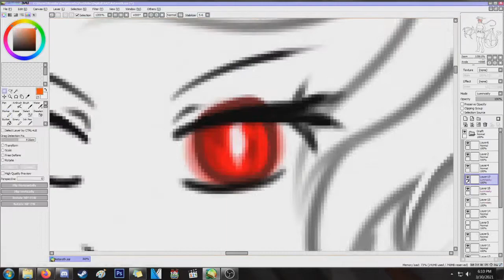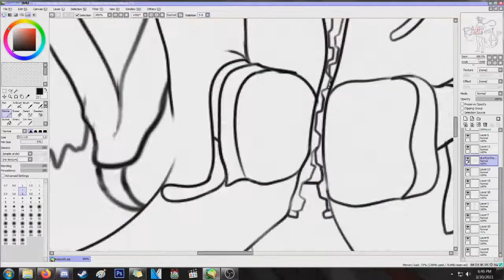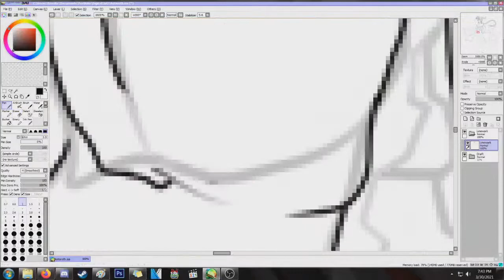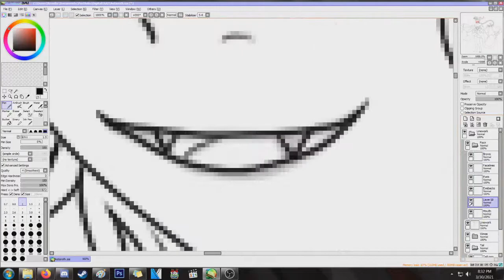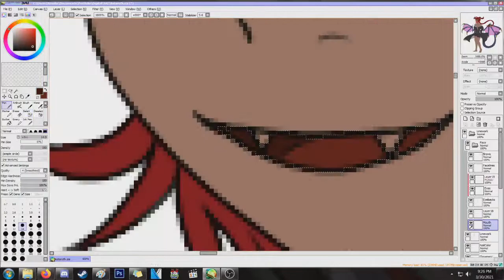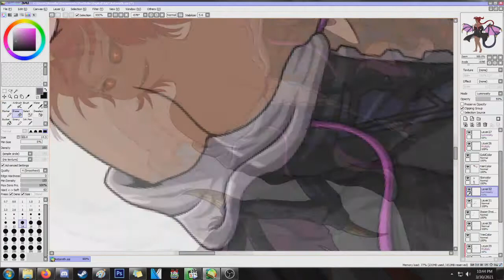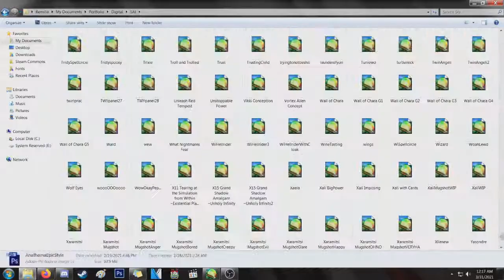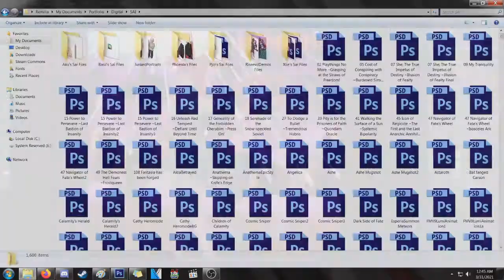Simian Speed Draw #100 ~Astaroth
The big 100, at last my tablet had enough and broke down just while coloring her skin, sad.

Paint tool Sai / Adobe Photoshop CS6
7 hours and 30 minutes.